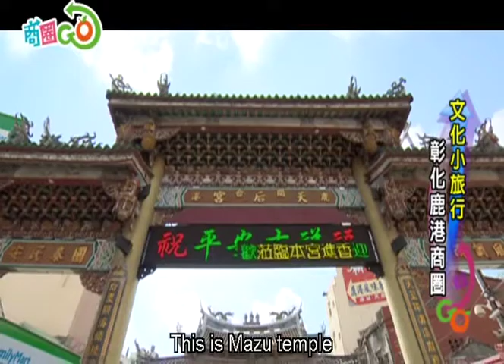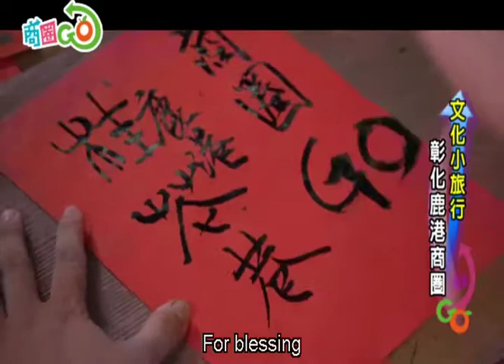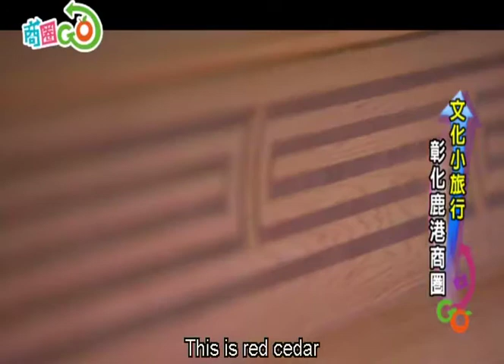22 Changhua Lukang Business District